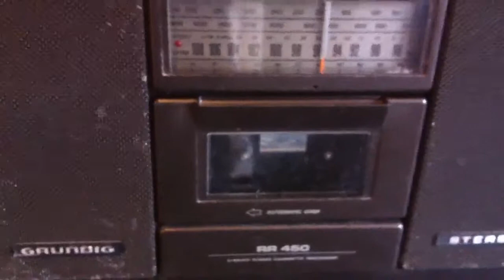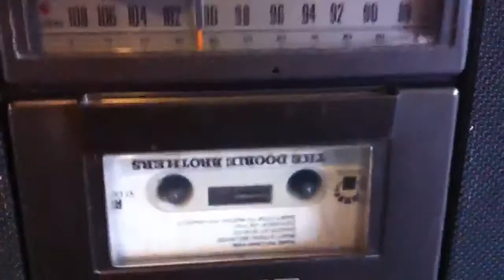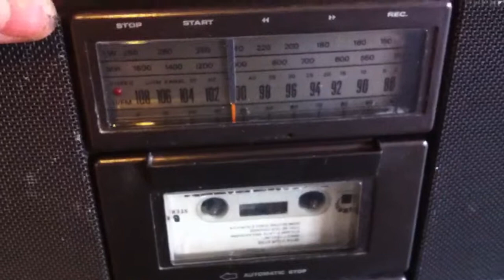Grundig rr450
Boombox